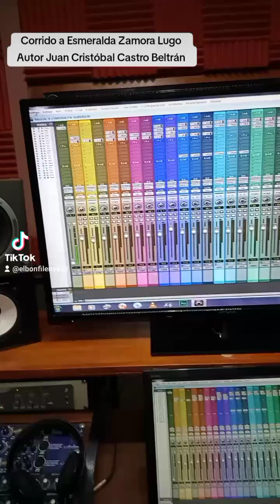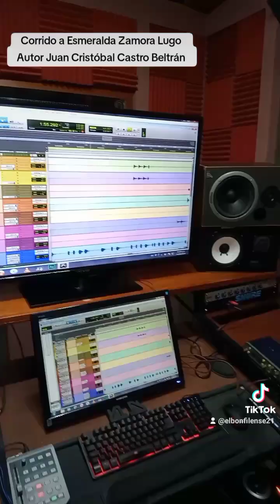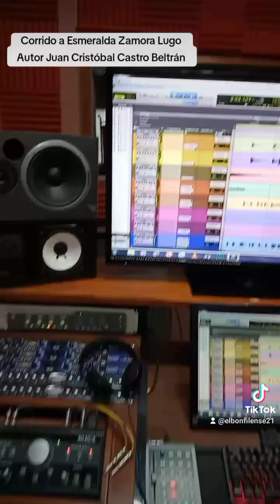CORRIDO A CAMPEONA SURVIVOR #2024 Autor Juan Cristóbal Castro Beltrán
Este corrido está compuesto por Juan Cristóbal Castro Beltrán fue compuesto en el mes de Junio 2024 registrado en Instituto Nacional del Derecho de Autor